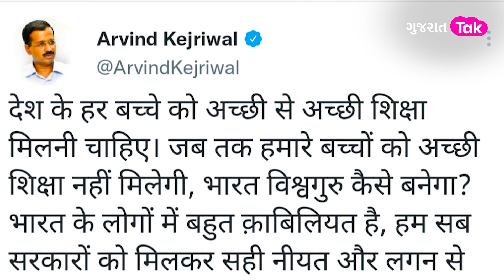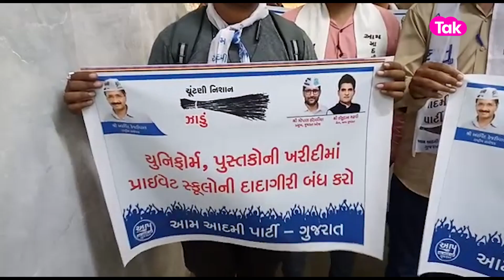Politics: શિક્ષણ વ્યવસ્થા મુદ્દે AAP લડી લેવાના મૂડમાં | Gujarat Tak